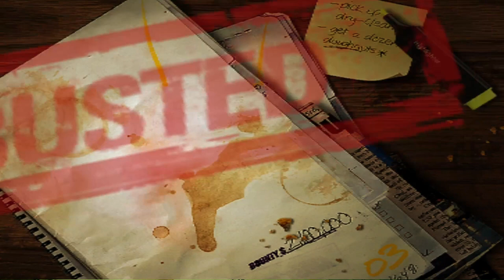Need For Speed : Most Wanted!!! Black List 1!! Part 1/2 Razor!!